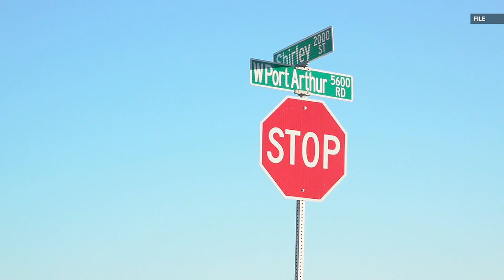Hundreds came together to celebrate Port Arthur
The Greater Port Arthur Chamber of Commerce hosted its 124th annual banquet at the Bob Bowers Civic Center.